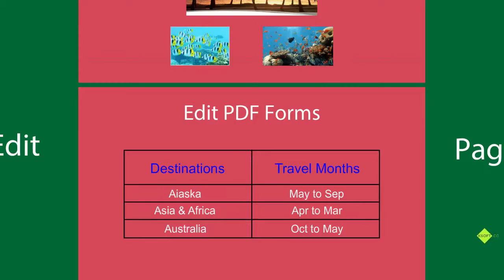PDFelement - An All-in-one PDF Editor & Converter for Windows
With PDFelement, you can easily deal with all kinds of PDF files such as encrypted PDF, restricted PDF, scanned PDF and more. It meets all your needs for editing like add links,  annotate, merge, watermark, fill forms, protect, remove restrictions, etc. The output file can be saved as Word, PPT, Excel, HTML, Epub, Image, Text, RTF.